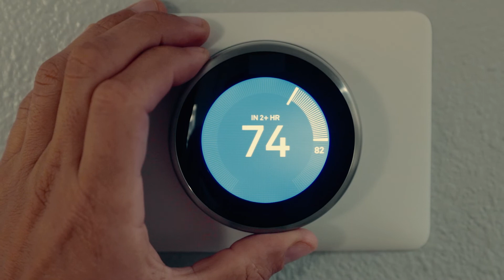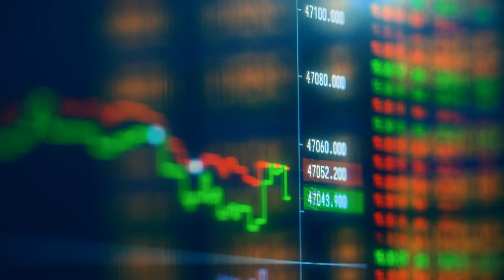Power Summit 2022: Game Changers launch video